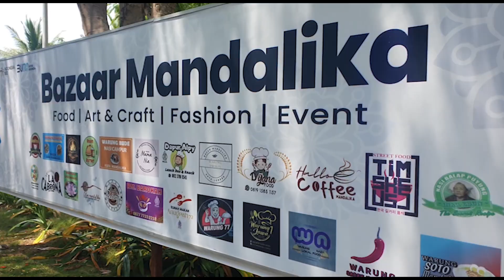FAMILY GATHERING QENTERAP BERSAMA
• Particle logo & Text Intro in After Effects -
 • After Effects Tut...
• Particles Logo & Text Animation (2019) -
 • After Effects Tut...
• Shatter Effects in After effects -
 • After Effects Tut...
• A Wrinkle in Time title Animation -
 • After Effects Tut...
• Cinematic Trailer -
 • After Effects Tut...
• Cinematic logo intro -
 • After Effects Tut...
• Modern Slidshow in After effects -
 • Modern Slideshow ...
• Cinematic Titel In After Effects -
 • After Effects Tut...
• Particles Logo intro in After effects -
 • After Effects Tut...
• Create Cool elegant Intro In After Effects
 • Logo & Text Anima...
• How To create Simple Liquid Logo Animation -
 • Simple Liquid Log...
• How to make Gaming intro in After Effects
 • After Effects Tut...
• Audio Spectrum Effect in After Effects -
 • After Effects Tut...
• How to Make Cinematic Film Intro -
 • Cinematic Film In...
• Spark Particles Logo & Text Animation in After Effects -
 • Spark Particles L...
• Writing Text Effects - Text Animation in After Effects -
 • After Effects Tut...
• Text to Sand Particles Logo & Text Animation -
 • After Effects Tut...
• (Farcry 4 logo effects) Particles Logo & Text Animation -
 • After Effects Tut...
• Cinematic Titles Raees trailer effect -
 • After Effects Tut...
• Google logo with Particles Logo & Text Animation -
 • After Effects Tut...
• Gold Text and Gold Particles Text Effects -
 • After Effects Tut...
• Cool Element 3D V2 Tutorial in After Effects -
 • After Effects - E...
• Cinematic Text Animation in After Effects -
 • After Effects Tut...
• Shiny Gold Text and Particles Effects -
 • After Effects Tut...
• Real Fire Text effect in After Effects -
 • After Effects Tut...
• Simple fold Logo Animation in After Effects -
 • Simple Logo Anima...
🔜 Tune in more...
◆ Cinematic Music:
🔸About the Music :
➡️Duration: 02:18
➡️Track description: Inspirational cinematic instrumental by MaxKoMusic.
➡️Moods: Inspirational, Sentimental, Calm, Relaxing
🎵 Take a look at
➡️ Relaxing Calm Music:
   • Relaxing Calm Hip...
➡️ Travel Vlog Music:
   • Background Music ...
👨/👩 For the one who read this...
You are free to use the (CC-BY) music (even for commercial purposes) as long as you include credit and link in your video (project) description or somewhere in your internet profile (blog, vlog, podcast, social network, etc.). You can find more detailed information about the credit and the link in every music/song  Description in the Video. 🔶

                🎆 LET THE WAVES OF OUR MUSIC FLOW THROUGH YOU EVERY DAY🎆